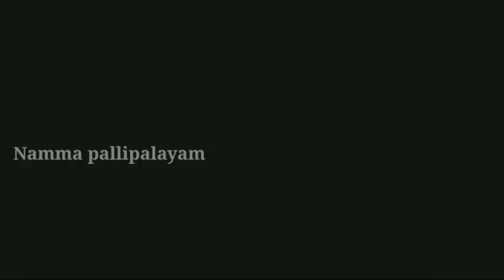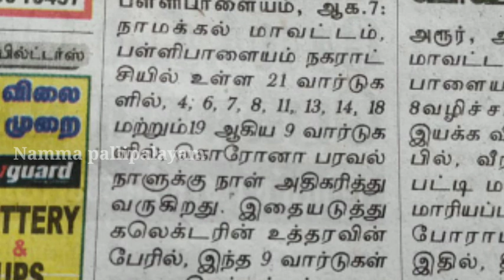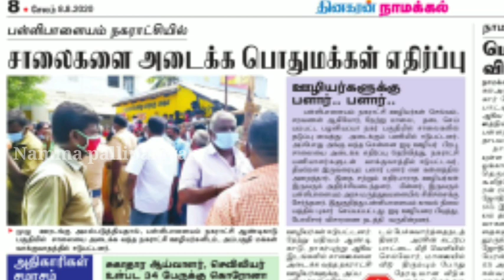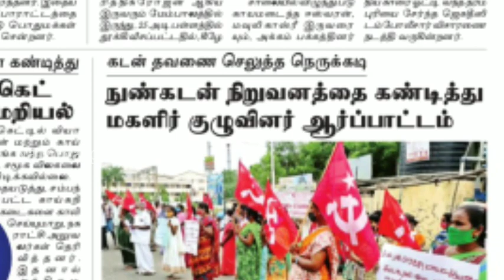பள்ளிபாளையம் ஊரடங்கு |அரசின் செயல்பாடும் மக்களின் கோரிக்கையும்|நடப்பது என்ன|Namma pallipalayam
வணக்கம் Namma pallipalayam என்ற பெயரில் YouTube channel சேனல் இயங்கி வருவது தாங்கள் அறிந்ததே! நம்முடைய உள்ளூர் சேனலில் தங்களுடைய தொழில் முதலீட்டை பெருக்க வர்த்தகம்,கடை, வீடு, நிலம், விற்பனை குறித்த விளம்பரங்களை (குறைந்த செலவில்) வெளியிட நாங்கள் தயாராக இருக்கிறோம்.அதே நேரத்தில் பள்ளிபாளையம் பகுதியை சுற்றி நடக்கும் முக்கிய நிகழ்வுகளை எங்களுக்கு அனுப்பினால் YouTube சேனலில் பதிவேற்றம் செய்யபடும்( விதிகளுக்குட்பட்டது) மேலும் விபரங்களுக்கு. வாட்ஸ்அப்:🆗📞🙏📵

my what'sup number

பள்ளிபாளையம் செய்திகளை உடனுக்குடன் தெரிந்து கொள்ள நமது மற்றொரு Braking news சேனல்

இந்த வீடியோ பத்தின கருத்துகளை பதிவு செய்யவும். பள்ளிபாளையம் பகுதியில் நடைபெறும் முக்கிய நிகழ்வுகளை எனக்கு அனுப்பினால் நமது சேனலில் ஒளிபரப்பாகும்...Support and thanks 😊😊